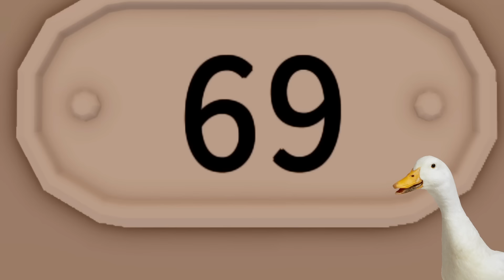NOOB VS DOORS | LEROY REACCIONA A Davebb933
canal del creador @Davebb933